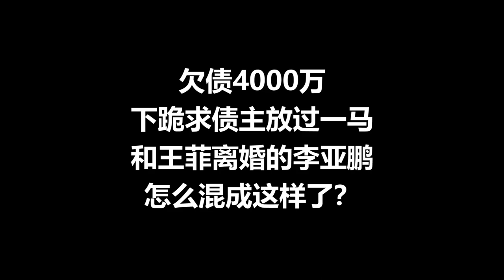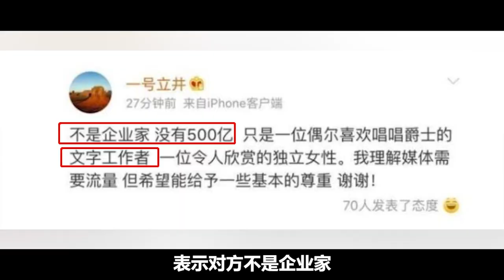欠債4000萬，下跪求放過，和王菲離婚後的李亞鵬怎麼混成這樣了？【小野傳說】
近日，李亞鵬欠債4000萬案重審宣判，李亞鵬及其哥哥李亞煒被判決需向北京泰和友聯投資公司支付4000萬元及利息。
這已經是一件持續多年的案子，起初李亞鵬募資35億元在雲南麗江投資了一個“雪山文苑”旅遊項目，最終生意失敗，以賠錢結束。
其中，這家公司給李亞鵬投資6000萬，李亞鵬方面承諾三年項目完成，回報收益至少一個億，並且簽下固定保底投資4000萬的承諾函。
2015年，生意失敗，泰和友聯把李亞鵬起訴上法庭，要求對方支付這4000萬。
欠債4000萬，下跪求放過，和王菲離婚後的李亞鵬怎麼混成這樣了？

小野傳說！
小野傳說 李亞鵬6年欠款4000萬 李亞鵬富商變負商 李亞鵬投資失敗 李亞鵬被起訴 王菲 我們強調了影片內容的專業和安全性，以確保觀眾獲得可靠的資訊。